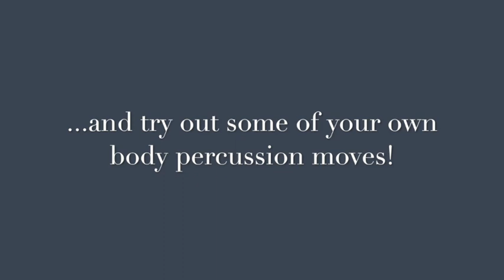Making Music 12 - Body Percussion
Learn The Cotton Mill Song with added body percussion!